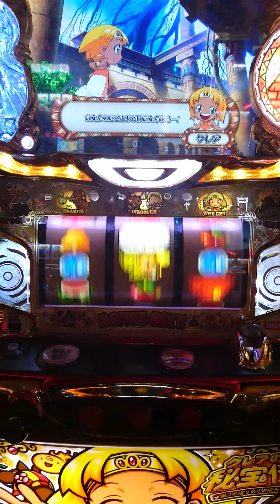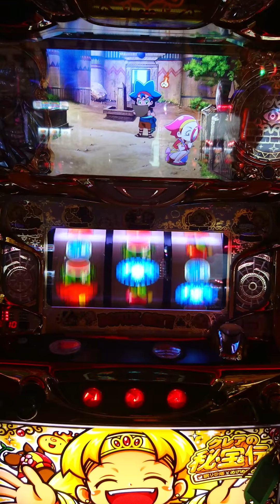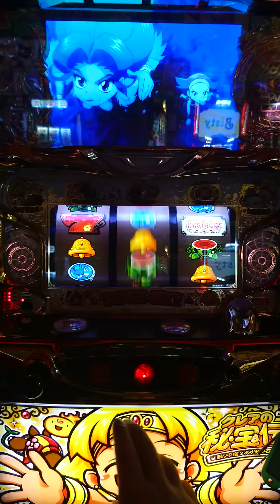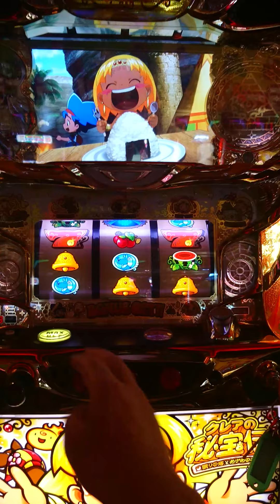クレアの秘宝伝２ 設定６ 実戦！その①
普段皆さんが打ってみたいクレアの秘宝伝２  設定６の挙動です。やはりベル確率がいいですね。